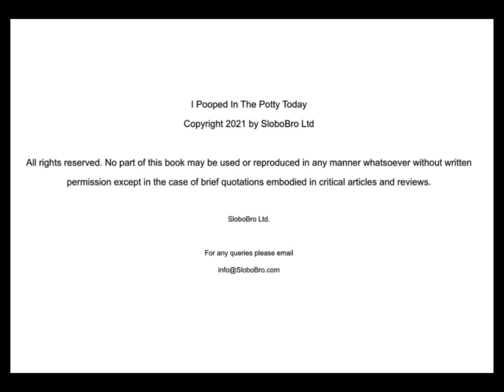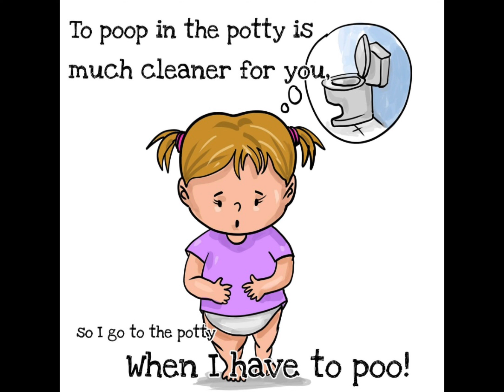Kids Book Read Aloud: I Pooped in the Potty Today by Dillan Slobodian Girls Potty Training Book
I pooped in the potty today
By Dillan Slobodian